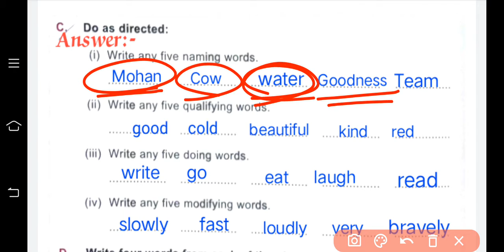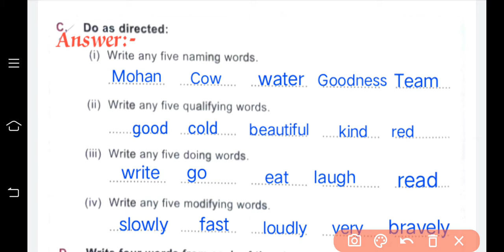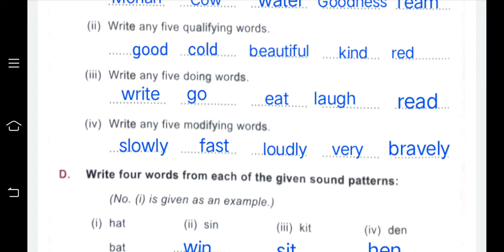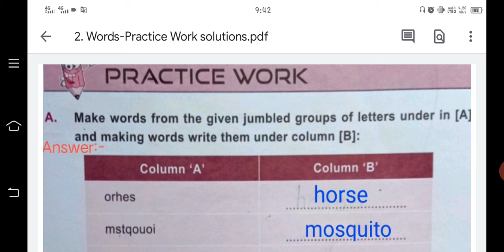Words-English Grammar for kids (Parts of Speech) Part-8